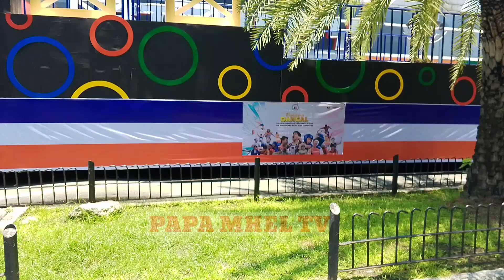OMG!CARLOS YULO TEAM PINOY NG OLYMPIC PBBM.PINALIBOT NG PARADE SA BUONG MANILA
reelsyoutube channel
reelsface book page
# reeltwitter
# reelsCharity
# New SOCIAL MEDIA
# reelPBBM

Maraming